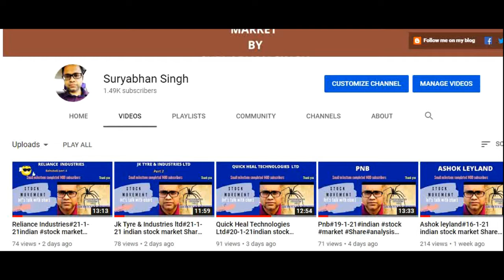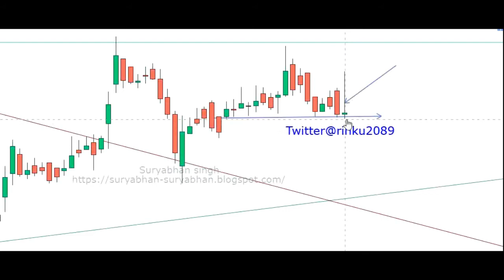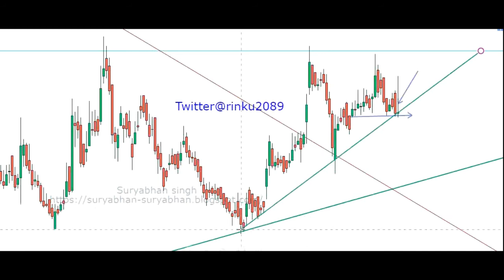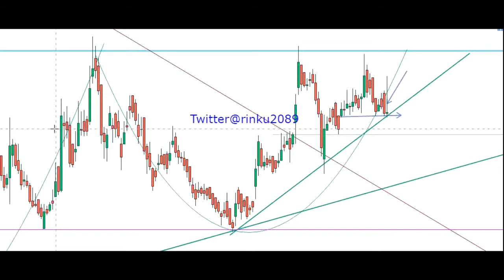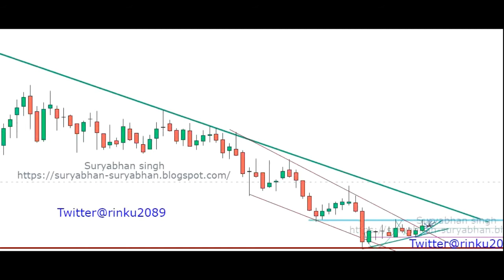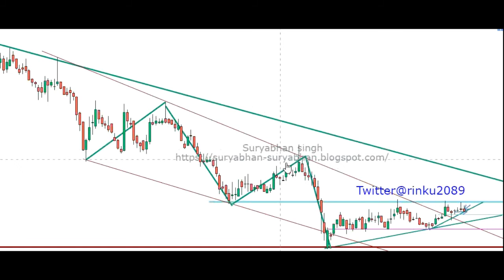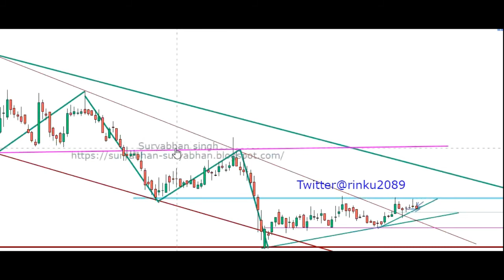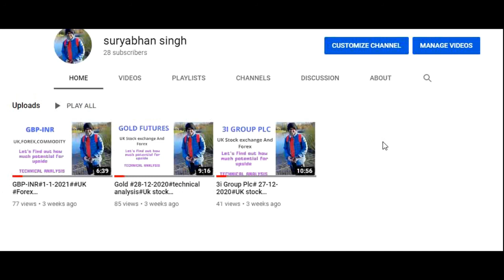Atul Auto ltd#24-1-21 indian stock market Share analysis possible move equity technical chart hindi